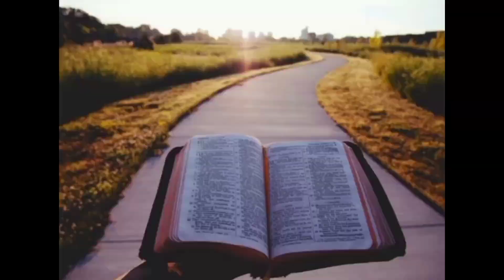Meditação da Palavra de hoje - Sexta-feira 26 de julho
A palavra de Deus faz um caminho dentro de nós, A escutamos com os ouvidos e passa ao coração; não permanece nos ouvidos, deve ir ao coração; e do coração passa às mãos, às boas obras» (Francisco)